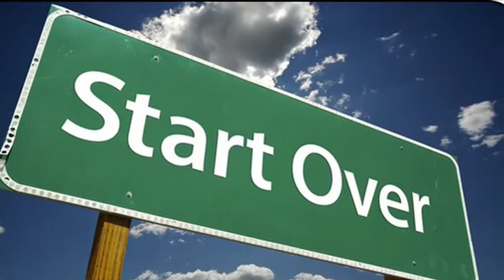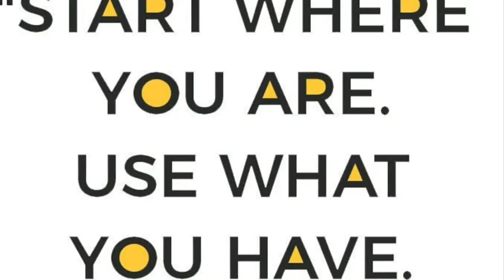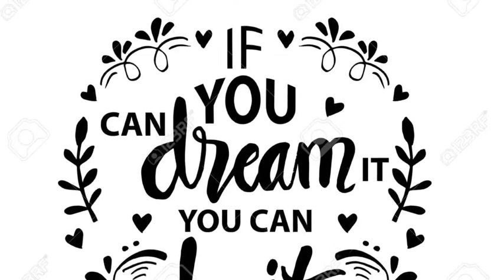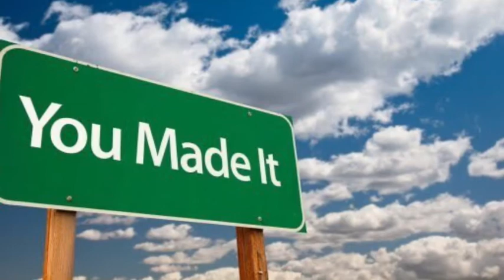Yes You Can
A word to boost and inspire you to go for it!